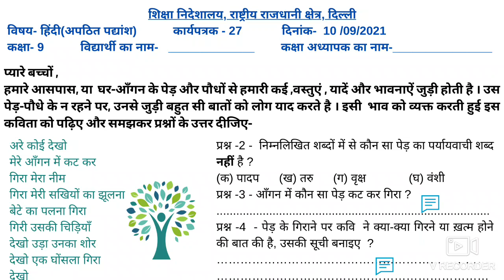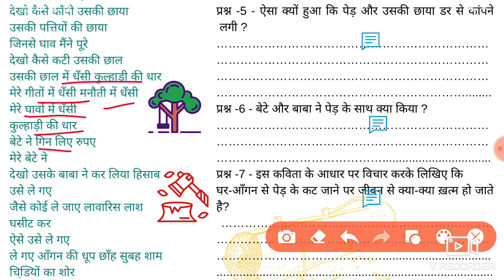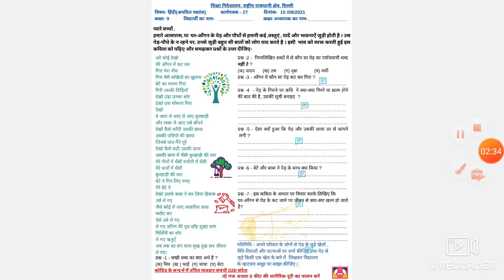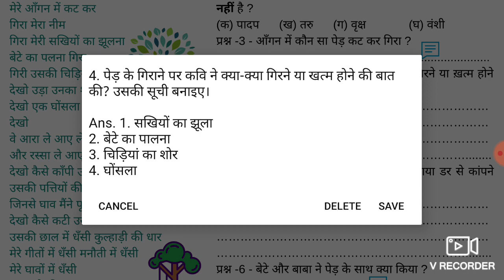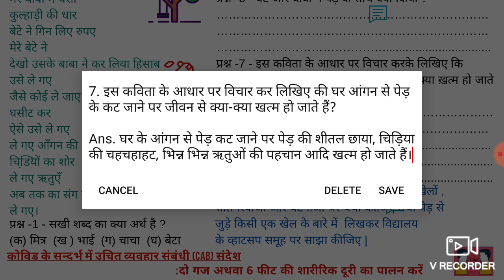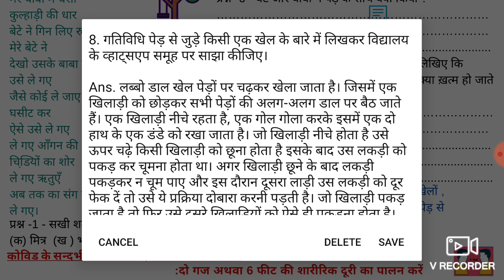Hindi Worksheet 27 Class 9 (10/9/2021)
10 September Worksheet 27 class 9 Hindi ,
10 September worksheet 27 hindi,
hindi Worksheet 27 Class  9,
10 September worksheet 27 class 9 hindi,
worksheet 27 hindi class 9,
10 September class 9 Worksheet 27,
10 September class 9 hindi Worksheet 27,
 10 September worksheet 27,

10 September class 9 worksheet 27,
class 9 Hindi worksheet 27,
 9 class Hindi worksheet 27,
10 September worksheet 27 Class 9,

🤗🤗🤗Thanku🤗🤗🤗